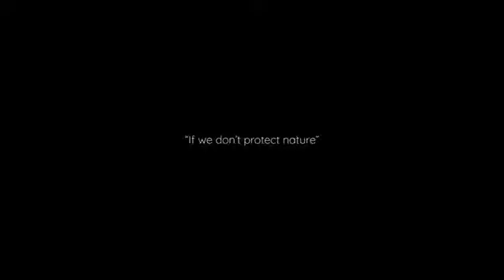Climate Change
SUBJECT: Integrated Science/Social Studies
GRADE LEVEL: Grade 7, Grade 8, Grade 9, Grade 10, Grade 11
TOPIC: Climate Change

This short film shows the catastrophic consequences of climate change taking place in our world, today, and the importance of us protecting the planet, Earth,  from further destruction.